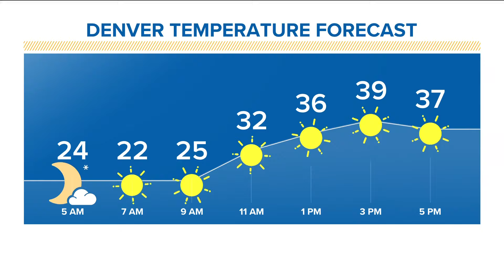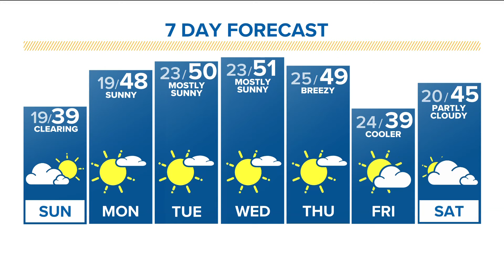Denver Gazette weather for Sunday, February 11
Meteorologist Cory Reppenhagen has the forecast.